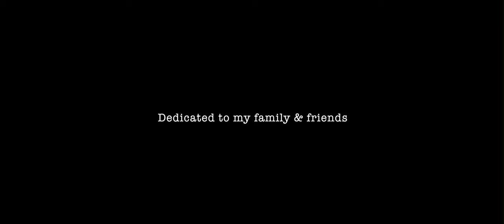[Official Performance Video] Blessings - NSG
"Blessings" is not just a song, but a profound and transformative experience. NSG demonstrates unique vulnerability in this song, uncovering its soul and forging a deep connection with listeners.

ABOUT NSG
Nutyas Surya Gumilang, known as NSG, is a music producer, DJ, performer, and owner of the record company NSG Music Recordings. This Jakarta-born man grew up in London and graduated from Kingston University majoring in music. Before returning to Indonesia, NSG worked as a DJ at Activision for Video Game DJ Hero. NSG's work as a music producer in the Indonesian music scene has become more solid after successfully creating works for top Indonesian singers such as Rinni Wulandari, Indah Dewi Pertiwi, Citra Scholastika and Aura Kasih. Through the record company NSG Music Recordings, NSG nurtures young talented musicians to hone their potential in the music and recording industry. NSG has appeared on The Remix NET TV Indonesia and The Remix produced by India which airs globally on Amazon Prime Video

CREDITS
- Rokhmad J S ( @rokhmadjs ): Director
- Gary Anderi ( @garystoove ): LP / As Gaffer
- Digi ramadhan ( @digirmdhn ): Playback
- Sendio ( @sandioramadhan ) : DOP
- Rizqi Fathi ( @fathimura ): Ascam
- Rasyid ( @acidd_10 ) : Gaffer
- Dimas ( @dimascraz ) : Set Builder
- Kevin (@kevinmatthew95 ) : Gaffer
- Liong ( @liongkhn ) : Gaffer
- Desi ( @desiharissanti ) : Tata Busana
- Malik ( @maaliikq ) : BTS
- Zora ( @zoraedita ) : BTS, runner, gaffer

LYRICS
Blessings on, blessings on, blessings on me
Prosperity for my whole family
Blessings on, blessings on, blessings on we
Thank god for the love we're about to receive

Lord knows I trust, handed my loyalty
paint the picture of a world in a harmony
held you high when you low, carried your tragedy
but you stabbed me in the back with your new reality
Blinded by your lies, saw love, not your vice.
Helped you climb the ladder, then you cut off the ties,
But even in the shadows, I pray that you will rise.
But with the New Sound Generation with the vision on locked

They say time heals all, but I chose to let go
Of the hatred and resentment, let my heart grow.
For each one who let me down, I found a thousand in my corner,
In the mirror, found a soldier, born to be a warrior.
I got my blessings on my journey, lessons from the pain,
I'm walking away through the storm, dancing in the rain.
In spite of the wounds, my spirit remains
They may give up on me but I ain't giving up on me

It's not about the scars, it's the stories they tell,
It's not about how we fell, but how we rose when we fell.
I turned my pain into power, my loss into gain,
Your betrayal was my blessings, I found freedom in my pain.
Still, I pray for your success and your happiness,
Still, I hope you find peace in your whole situation,
Still, I got no grudge, let there be no bitterness,
Still, I wish you blessings in your life still

For each one who let me down,
I found a thousand in my corner,